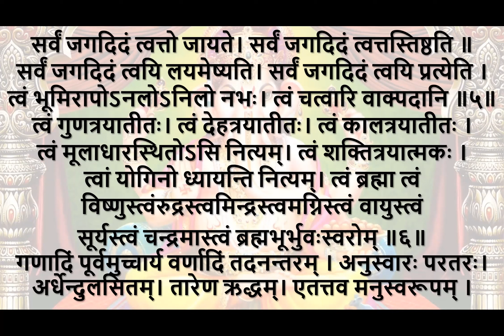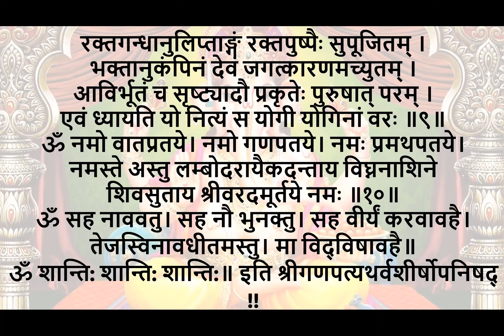श्री गणेश अथर्वशीर्ष (Shree Ganesh Atharvshirsh))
श्री गणेश अथर्वशीर्ष
This VIDEO displays ORIGINAL SANSKRIT text of श्री गणेश अथर्वशीर्ष  Each of these are sung
गायन एवं अर्थ
हरि ओम वत्स